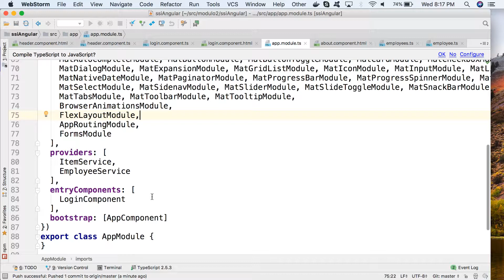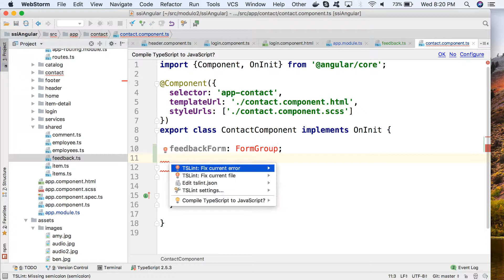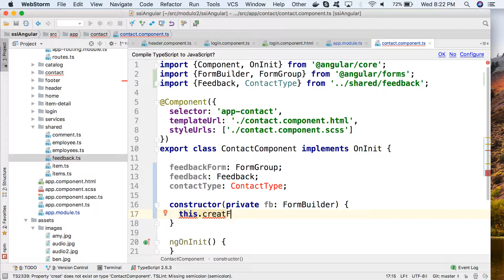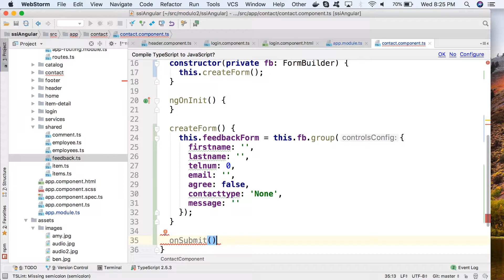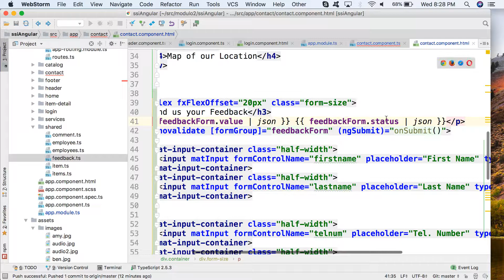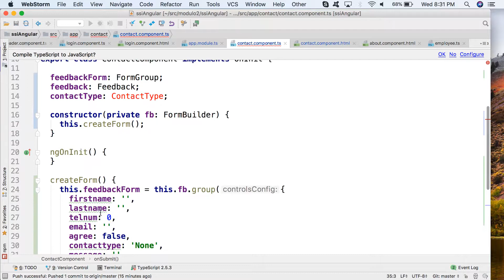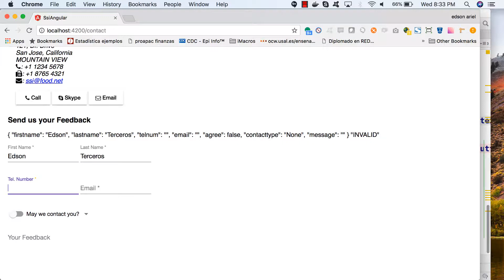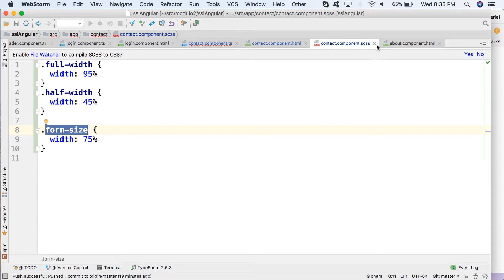Formularios reactivos- PARTE I